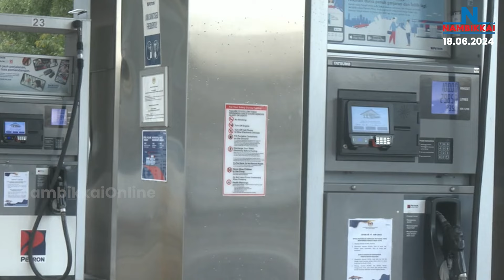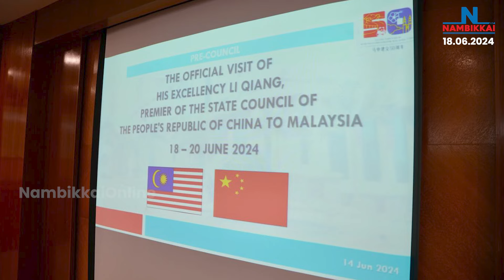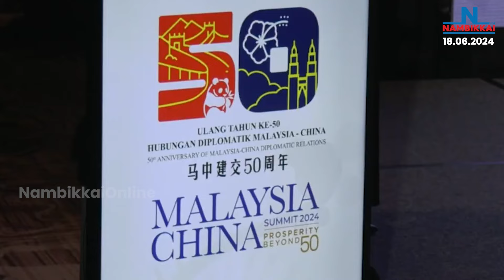Nambikkai Headlines | Night 9 PM | 18-06-2024 | Nambikkai Online | நம்பிக்கை செய்திகள்